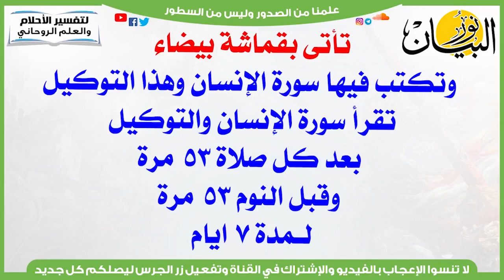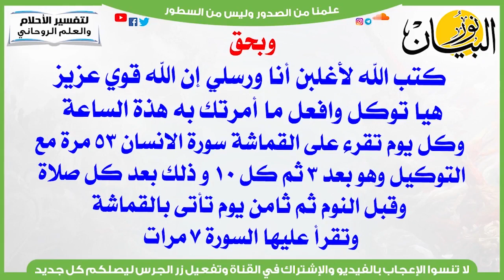اقرأ هذه السورة 53 مرة قبل نومك سيأتيك خادمها ويخفيك عن عقول وتفكير الناس جميعا بشكل كامل